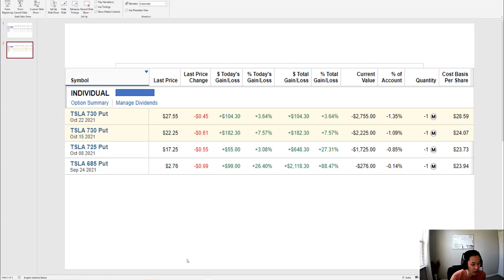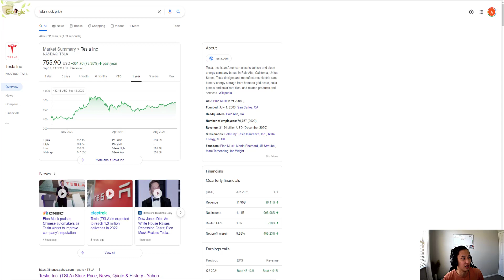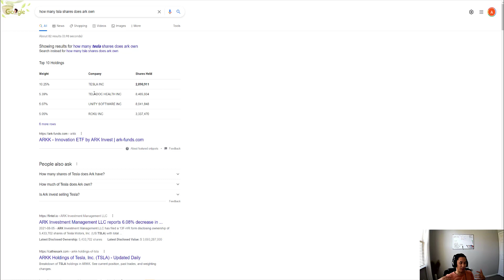Selling TSLA puts - making $7,500 on 9/17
2 puts expire today for $7,500
I sold 2 more for $5,200
woot woot